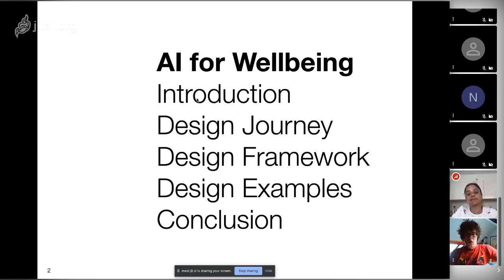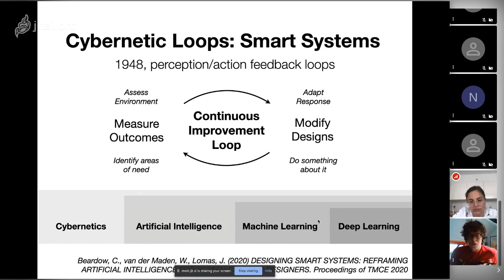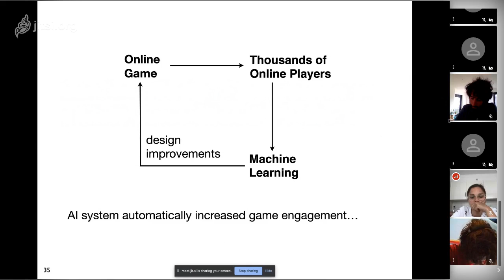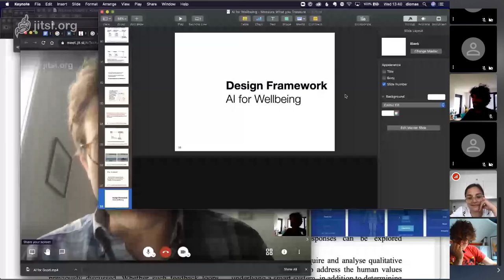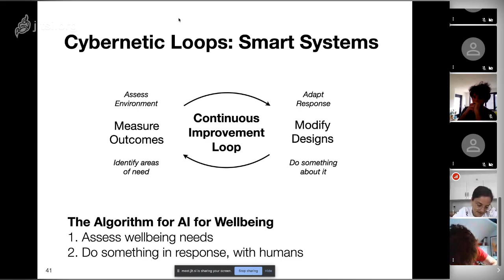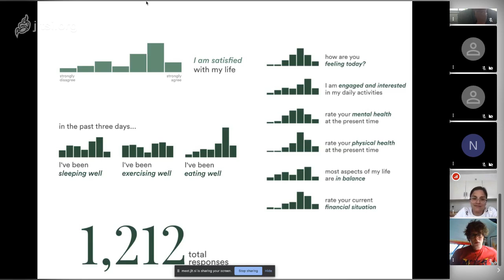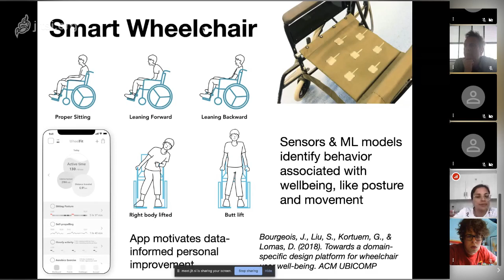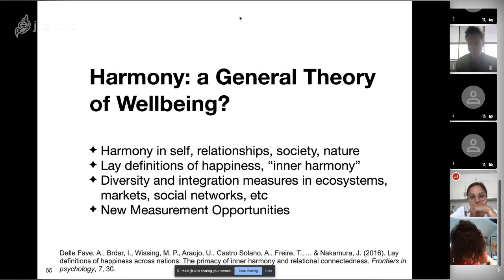Designing AI for Wellbeing (Derek Lomas)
Derek Lomas (Faculty of Industrial Design Engineering, TU Delft) presented his research on designing AI for wellbeing at the AiTech Agora on June 3, 2020.